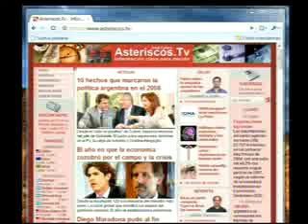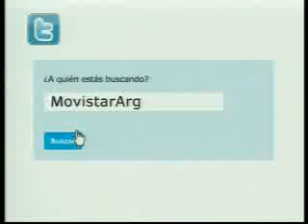Asteriscos TV 25-01-2011